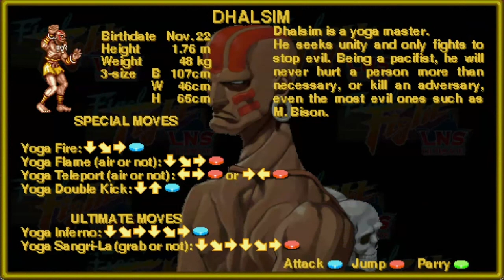Final Fight LNS - Gameplay - Pc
Mais um Openbor clássico de pc